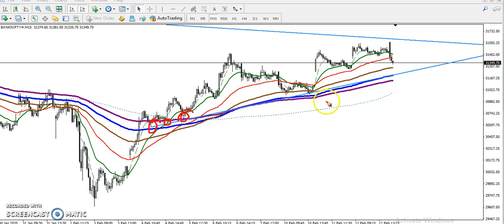Bank Nifty Analysis | Alice Blue | Market Talk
Register for live trading webinar